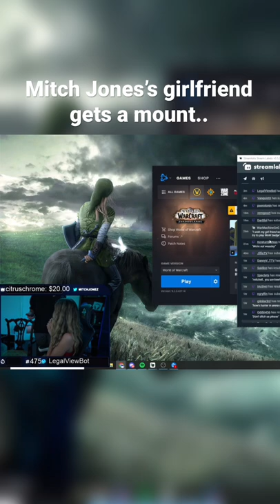Mitch Jones’s girlfriend gets a mount..